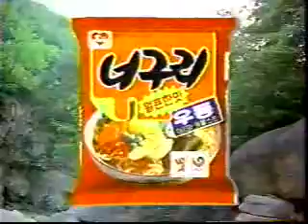오동통한 내 너구리 너구리 우동